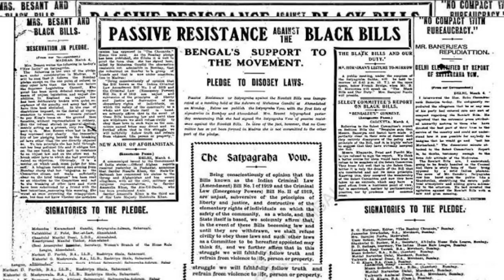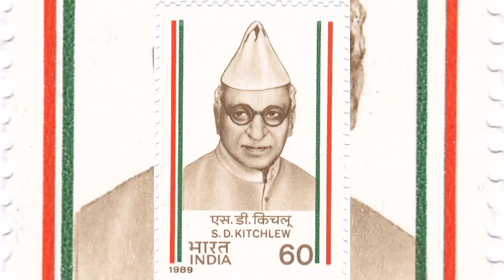Jallianwala bhag Hatyakand/Saifuddin Kitchlew Biography in Hindi/Saifuddin Kitchlew freedom fighter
Saifuddin Kitchlew (15 January 1888 – 9 October 1963) was an Indian independence activist, barrister, politician and later a leader of the peace movement. A member of Indian National Congress, he first became Punjab Provincial Congress Committee (Punjab PCC) head and later the General Secretary of the All India Congress Committee in 1924. He is most remembered for the protests in Punjab after the implementation of Rowlatt Act in March 1919, after which on 10 April, he and another leader Satyapal, were secretly sent to Dharamsala. A public protest rally against their arrest and that of Gandhi, on 13 April 1919 at Jallianwala Bagh, Amritsar, led to the infamous Jallianwala Bagh massacre.[1][2][3] He was also a founding member of Jamia Millia Islamia. He was awarded the Stalin Peace Prize (now known as Lenin Peace Prize) in 1952.